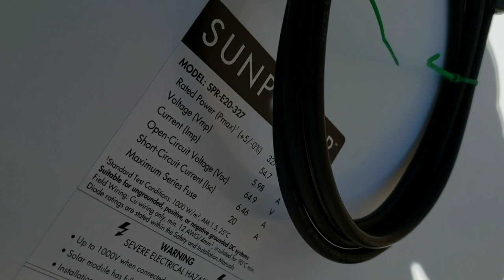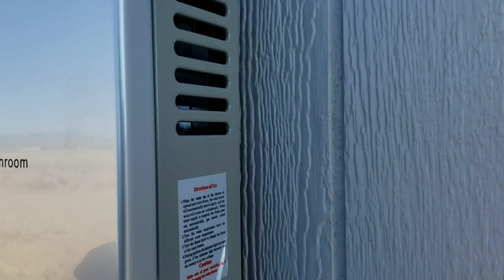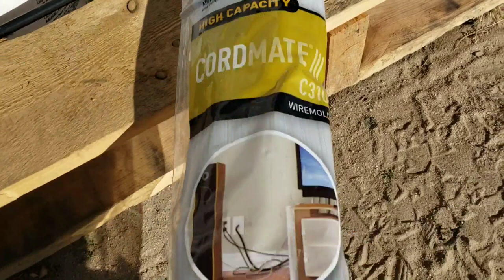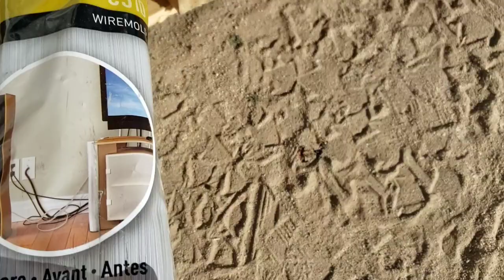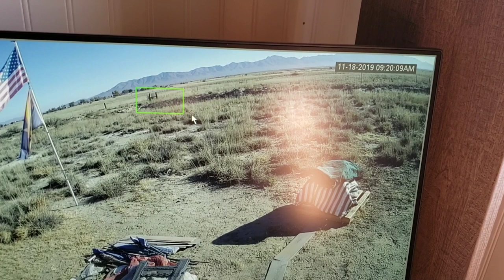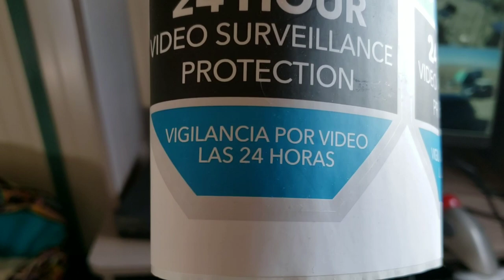Solar, surveillance, new water heater